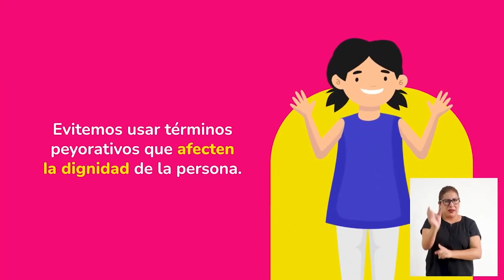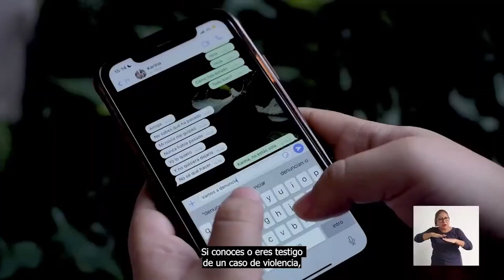Sin Barreras Radio del 18 de Junio